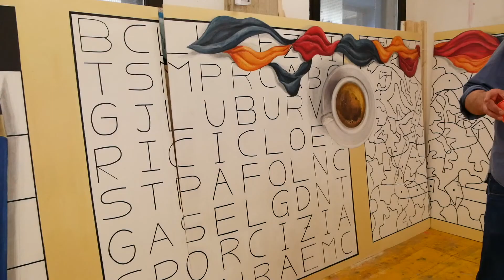I ragazzi dell'artistico "fanno bello" il riposo dei lavoratori Acsm Agam Ambiente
I ragazzi del liceo artistico Frattini raccontano in questo video il lavoro realizzato durante l'anlternanza scuola lavoro per Acsm Agam Ambiente: dei pannelli per rendere più belle le zone comuni  e di riposo dei lavoratori. Un'opera realizzata durante la pandemia, e conclusa poco prima dell'esame di maturità dalla 5a D di Scenografia

A conclusione del video, anche i commenti (e i complimenti) del presidente di Acsm Agam Ambiente, Fabrizio Mirabelli